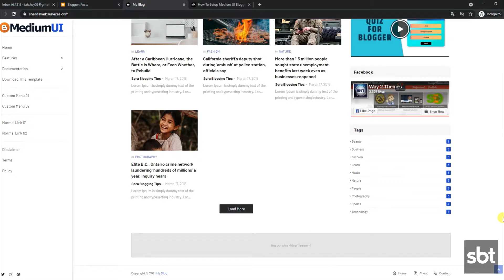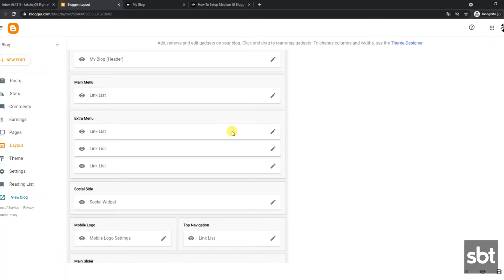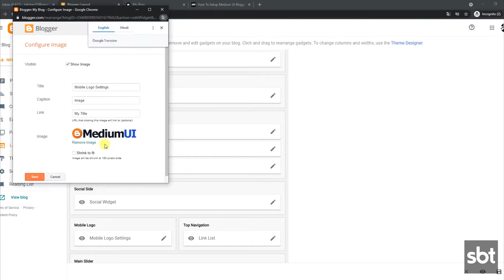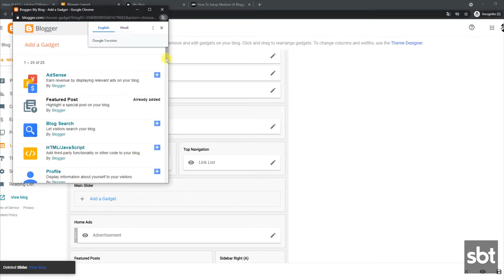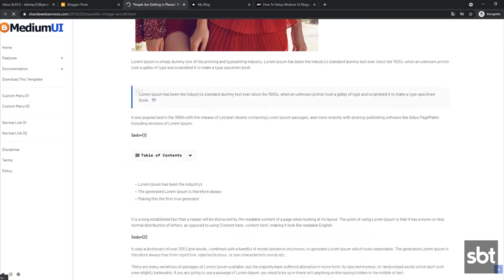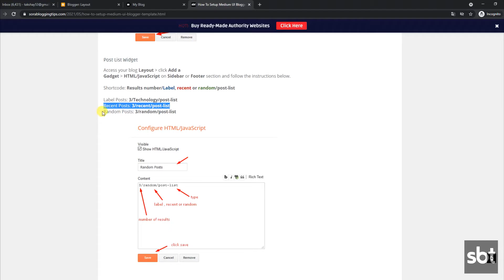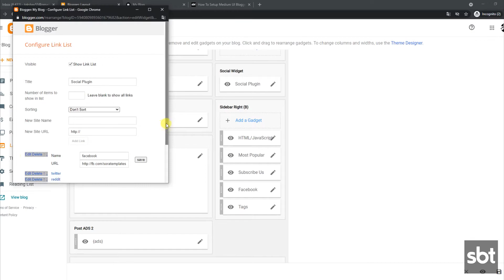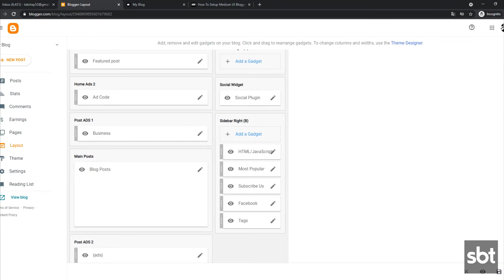How To SetUp Medium UI Blogger Template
Medium Ui Blogger Template is a clean and elegant-looking theme with outstanding features and up-to-the-mark design. It carries a flagship level of performance with a highly optimized design. This is a perfect choice for creating professional blogs.